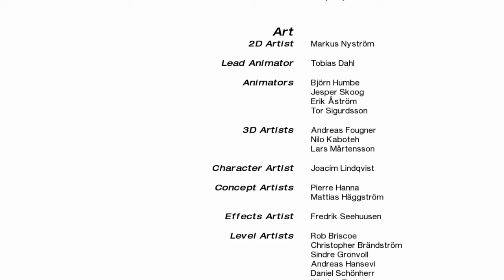I KICKED HIM OFF A HELICOPTER!! Mirrors Edge #10